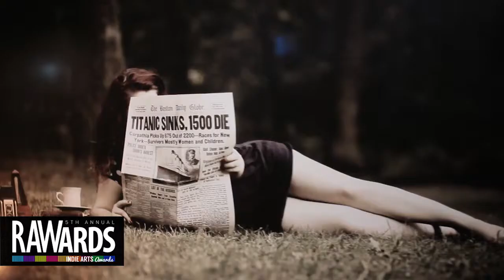ASHLEY ROCHELLA at RAW:Chicago RAWards 12/05/2013